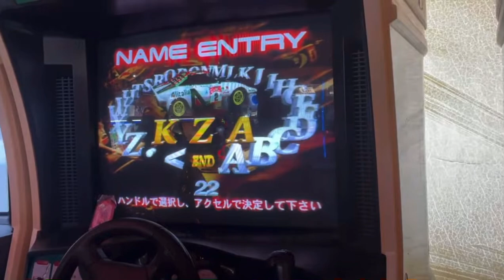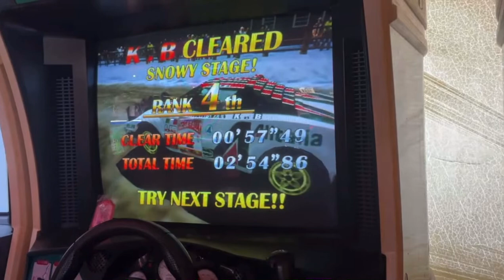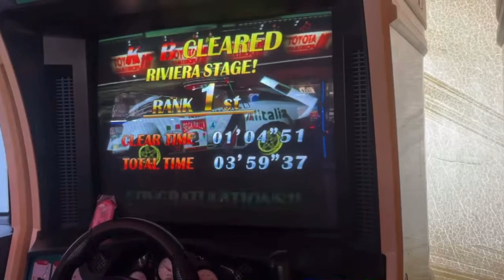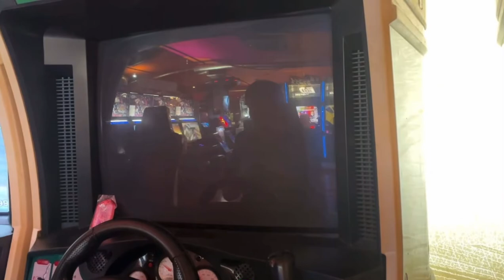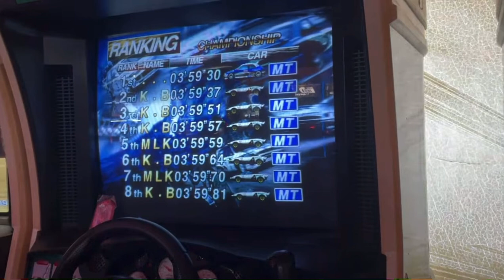Sega Rally 2 - STRATOS (3'59"37)【シ台】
2024年8月13日。大和イミグランデにて撮影。